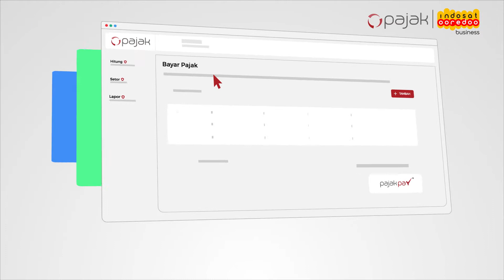Aplikasi pajak online, Solusi perpajakan lengkap untuk bisnis dalam satu aplikasi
Saat melakukan transaksi bisnis dan pajak sudah bisa dilakukan melalui satu aplikasi terintegrasi, temukan jawabannya di Aplikasi pajak online dari Indosat Ooredoo Business bekerjasama dengan OnlinePajak.

Melalui Aplikasi pajak online, Anda dapat membuat faktur komersial dan faktur pajak yang dapat dikirimkan langsung ke client, sehingga perputaran keuangan jadi lebih cepat!